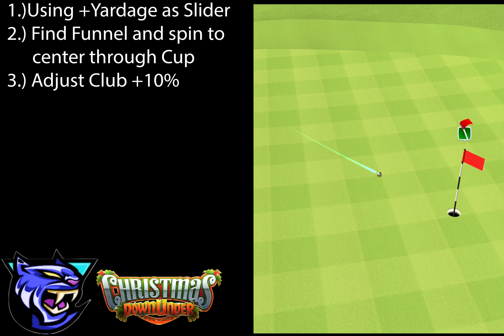H6E Golf Clash Christmas Down Under Tournament Hole 6 Expert QR Albatross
Golf Clash  Christmas Down Under Tournament Hole  Expert QR